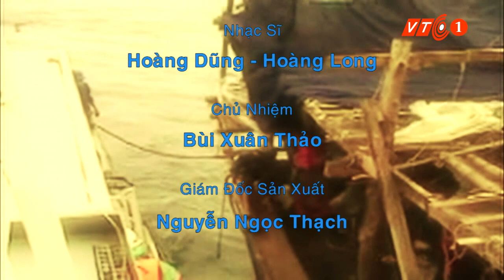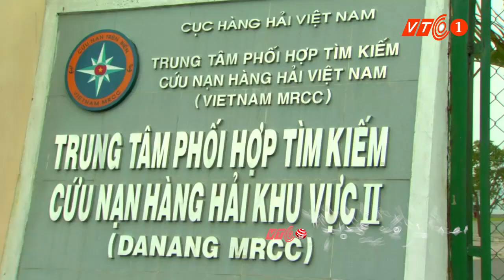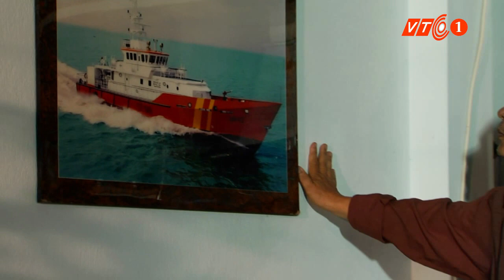Phim truyện: Bão trong im lặng - Tập 13, P1 | VTC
VTC | Phim là những hành động thực, sự hy sinh, chiến đấu với nỗi sợ hãi của chính bản thân khi vượt qua những cơn giông bão một cách thầm lặng của những thuỷ thủ cứu hộ, cứu nạn.